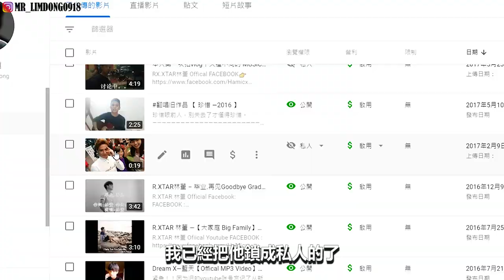公开你们不曾看过的私密影片！以前我竟然做过这种事？！太勁爆了！！！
公开你们不曾看过的私密影片！以前我竟然做过这种事？！太劲爆了！！！